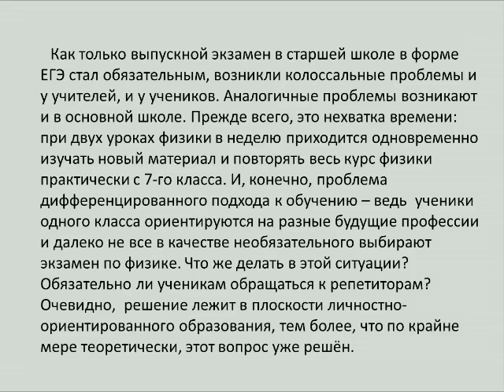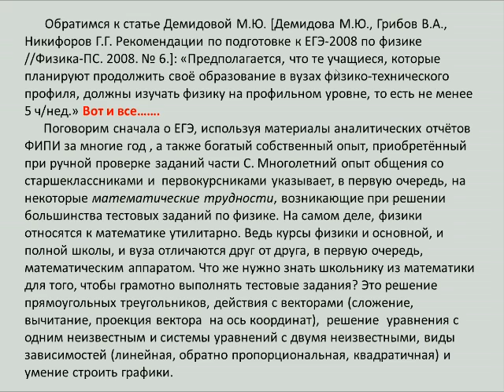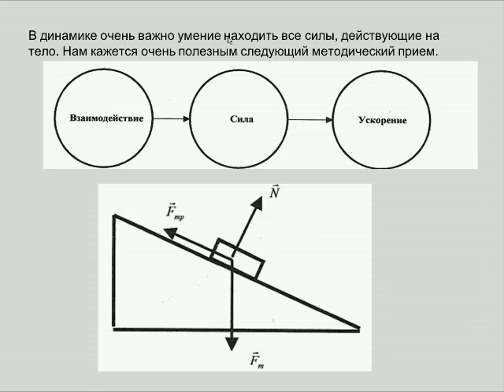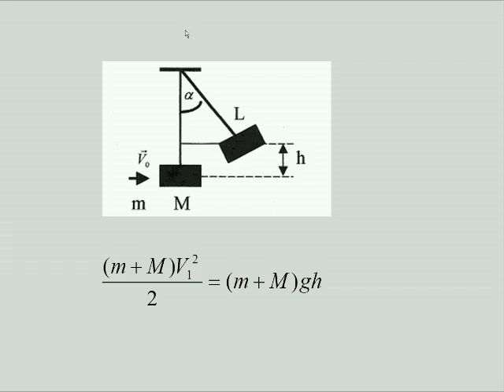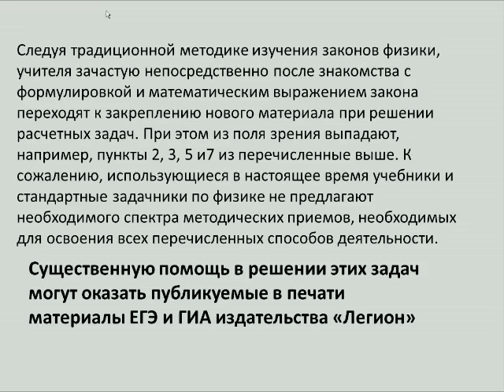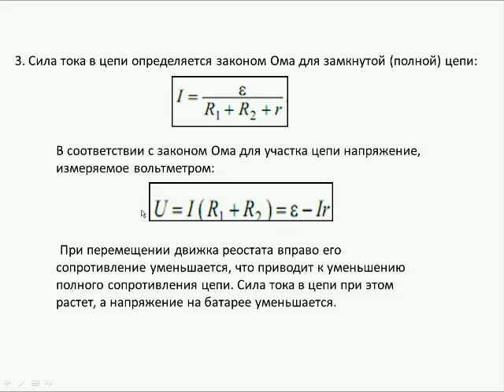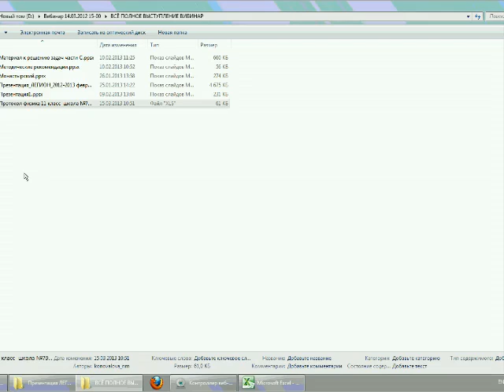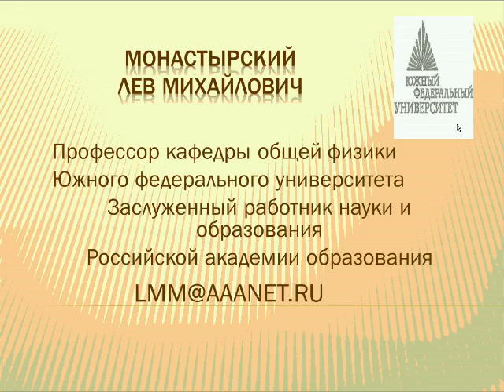Физика. ЕГЭ. Методика подготовки учащихся по всем видам контроля и аттестации по физике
Методика подготовки учащихся по всем видам контроля и аттестации по физике с учетом наиболее характерных ошибок, допущенных в ходе ЕГЭ.
Запись вебинара.
Автор - Монастырский Л.М.